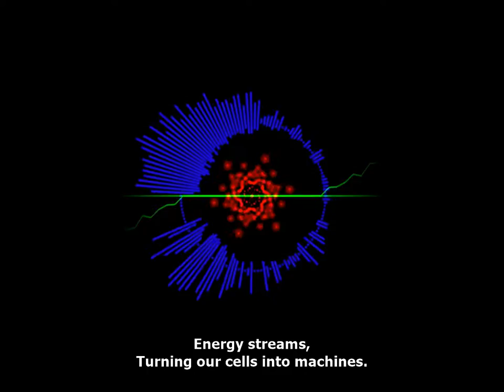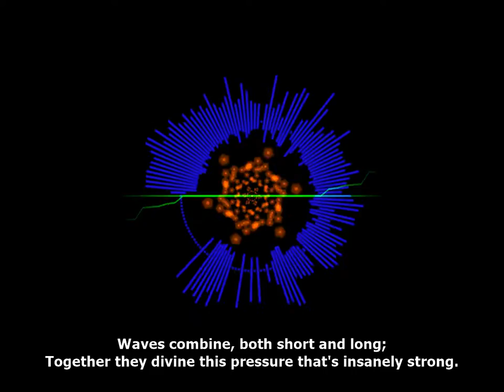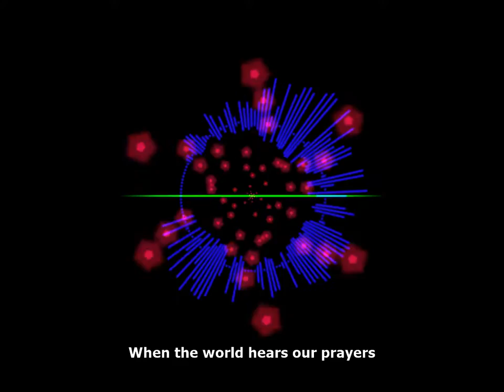Neo-Shamanic Entheogen (ReMasta)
Light reMasta of a song initially released to the internet in June of 2016, complete with a new video. If you listen closely to the old version, you might notice that the lyrics were not pitched correctly to match the instrumental track.

Lyrics:

All this information in our DNA,
It can tell the stories of yesterday.
Written in the bases: C, T, G, A;
We decode it on the regular anyway.

Find our place,
Rocks are crashing from outer space.
Track the orbits cuz we live in fear,
Now get that feeling out of here.

Energy streams,
Turning our cells into machines.
They run on fuel, that's chemistry,
But the laws of nature don't bend to the will of a textbook.

That theory can be approximated mathematically,
But there's always something more that you'll find
When you dig a long time --
This interpretation keeps beings refined,
But as long as these brains are chained and confined,
They'll all just die and get left behind.

Symbiotic singularity,
This phenomenon was present since antiquity,
When we understand it entirely,
We'll make peace and love and music.

So please vibe along;
There's untold power in certain songs.
Waves combine, both short and long.
Together they divine this pressure that's insanely strong.

Don't hesitate;
We can make this passion propagate.
Your pure intention is all it takes,
So sit on that and meditate.

Then stand with me, we're almost there!
Send a shockwave through the air,
We'll tunnel through that mountain there
When the world hears our prayers.

We'll keep thriving till the sun explodes!